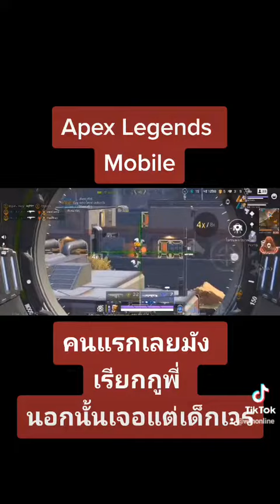เรียกพี่ถือว่าเด็กดี Apex Legends Mobile